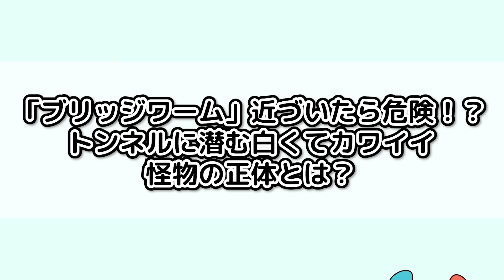【都市伝説】「ブリッジワーム」～近づいたら危険！？トンネルに潜む白くてカワイイ怪物の正体とは？【アニメ】【マンガ】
みんなの通学路にもあるかもしれないけど、
道路や線路の下にある背の低いトンネル…。
今回登場するブリッジワームが住んでいるのは、
じつはあの背の低いトンネルなんだ。

トンネルがスゴく短い場合は大丈夫だけど、
ものスゴく長～いトンネルの場合は、
ブリッジワームが隠れているかもしれなから、
注意したほうがいいかもしれないね…。

とかい言いつつ、今回も怖いけど怖くない動画なので
安心して楽しんでね～‼

ペケペケ！ペケッツくんのオリジナルコミックが発売中！ 買ってね！
『ペケペケ！ペケッツくん もしも学校の先生がユーチューバーだったら編』←New!
『ペケペケ!ペケッツくん もしもゲームが禁止になったら編』！

ボクたちのオリジナルステッカーが全国のローソンで発売中！
ローソンのお店にあるマルチコピー機で買えるからチェックしてね！
ステッカーの種類は全部で4つで気になるお値段はL判1枚が400円（税込）だよ！
2024年6月28日（金）までやってるから、好きなデザインを選んで買ってね～！
※なお一部のお店では、取り扱いがなく買えない場合があります。ご了承ください。

ペケペケ！ペケッツくんのオリジナルグッズをSUZURIにて販売中！
Tシャツからステッカーまでいろいろ用意しているから、まずは見てみてね～！

【3周年記念イラストプレゼント】
このペケペケ！ペケッツくん公式 X（旧Twitter）の↓ここにあるから画像を保存して使ってね！

■YouTubeアニメ企画協力・制作：BitStar

〒102-8177
東京都千代田区富士見2-13-3
株式会社KADOKAWA
ペケペケ！ペケッツくん　ファンレター係